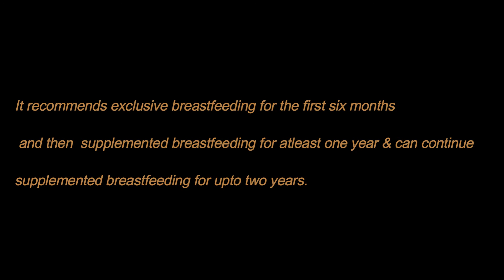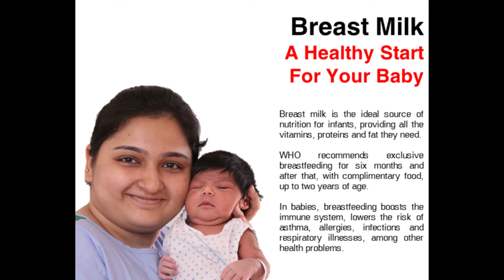world breastfeeding week 2022 | benefits of breastfeeding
world breastfeeding week is celebrated globally from Ist to 7th august. It aims to raise awareness about the health benefits of breastfeeding both for the mother and the baby.